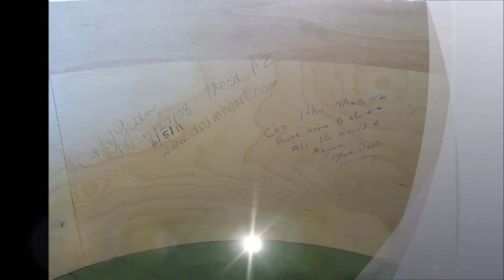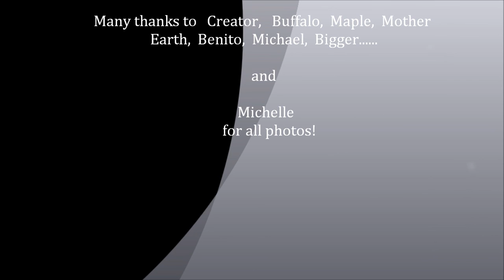In the Spirit of Tail Feather Woman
slideshow of making a Pow Wow style drum.